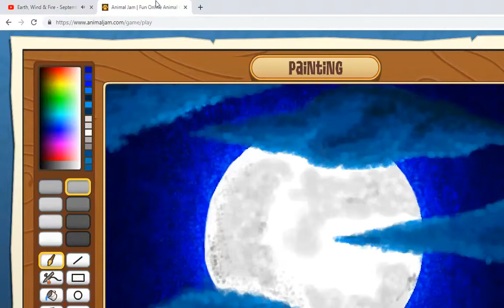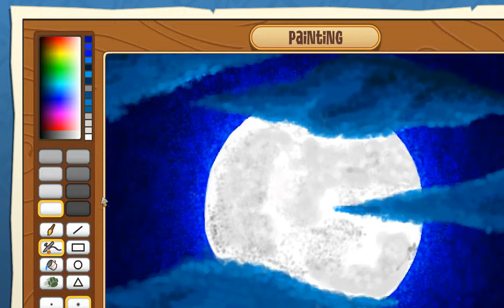Moon light part moon focused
I forgot to change the focus size while recording...

Music by EDM bot Earth, Wind & Fire - September (JNATHYN Remix)

I had to stop drawing because I got hiccups

Website animal jam

recorded by StreamlabsOBS